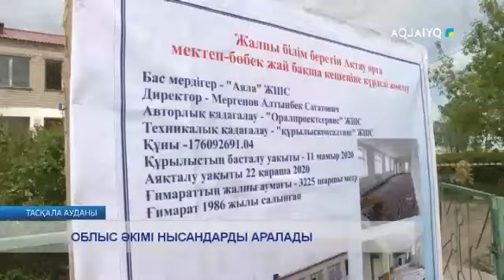ОБЛЫС ӘКІМІ НЫСАНДАРДЫ АРАЛАДЫ